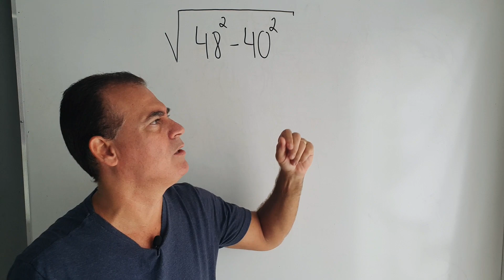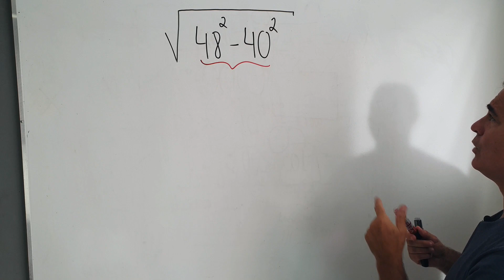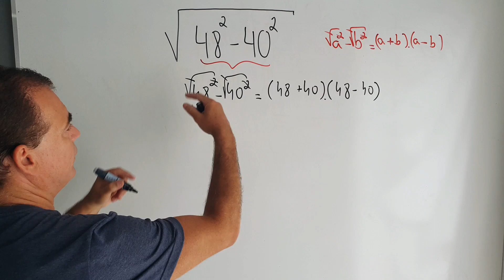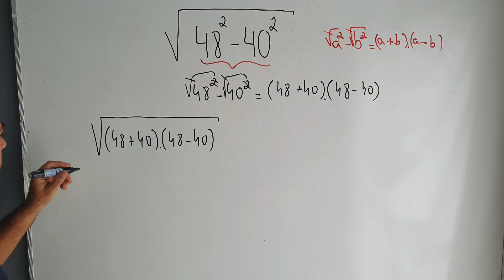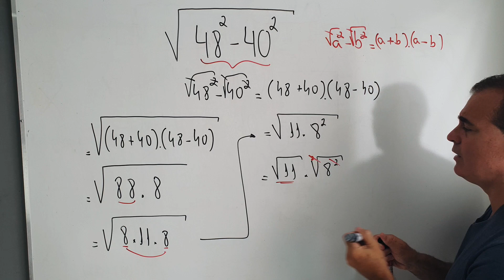Desafio Maluco de Potência com Raiz - Consegue resolver ?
Aprenda regras de fatoração com potência e raiz; Matemática; sosproftiti músicas de Matemática.